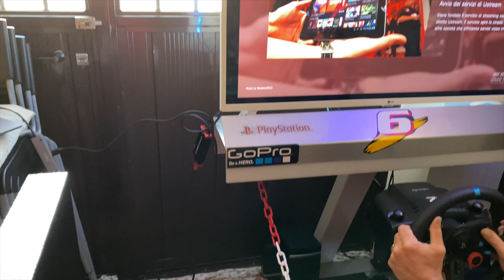Gran Turismo Sport gameplay, patch 1.59 - PS4 Pro - Mazda RX-Vision GT3 Concept - Race Arcade mode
Gran turismo sport gameplay, Mazda RX-Vision GT3 Concept PS4 PRO, GRAN TURISMO SPORT
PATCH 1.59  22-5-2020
Race Arcade mode test
Custom driving station with
logitech g29
Lg 4k smart tv 50"
ps4 Pro